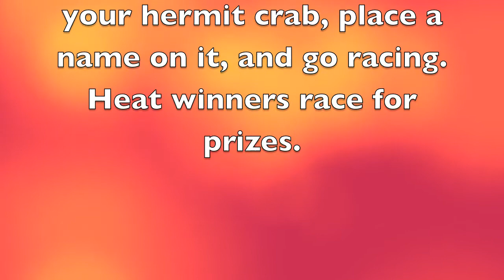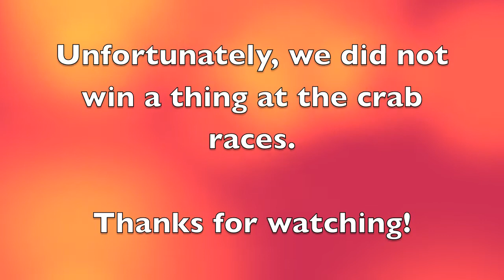Saint Croix - Crab Races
Video of the crab races held at Divi Carina Resort in St. Croix, Virgin Islands.  Buy YOUR hermit crab and race!